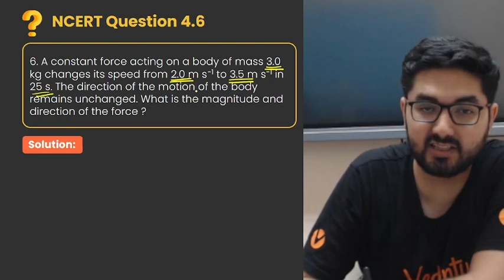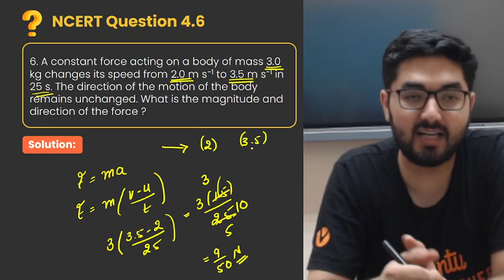Laws of Motion NCERT EXERCISE 4.6 | Class 11 Physics | CBSE 2024 | JEE/NEET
🚀 Explore the Laws of Motion with NCERT Exercise 4.6! 📚 | Class 11 Physics | CBSE 2024 | Chandan Sir

📐 Gear up for a comprehensive understanding of Laws of Motion with this dedicated session for Class 11 Physics, specifically focusing on NCERT Exercise 4.6. Join Chandan Sir in this insightful tutorial designed to fortify your knowledge and prepare you effectively for the upcoming CBSE 2024 exams.

🔥 Key Highlights:
1️⃣ In-depth coverage of NCERT Exercise 4.6 on Laws of Motion for Class 11 Physics.
2️⃣ Expert insights, step-by-step explanations, and problem-solving strategies by Chandan Sir.
3️⃣ Essential concepts, formulas, and real-life applications.
4️⃣ Exam-centric approach to empower you for CBSE 2024 with confidence.
5️⃣ Quick revision tips and tricks for effective preparation.

✔️ Multiple Subjects Covered: Master Maths, Physics, Chemistry and Biology️
✔️ Free & Accessible: All our content is 100% FREE to access, anytime, anywhere. 🆓